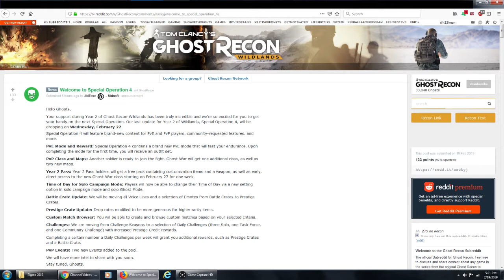Ghost Recon Wildlands Jackpot Challenges Week of 2/19/19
Challenge 1: 00:10
Challenge 2: 01:11
Challenge 3: 03:35
Task Force Challenge: 09:37

Welcome to Wh33lman's Youtube Channel, yet another place to find Video Commentaries, Lets Plays, and general silliness